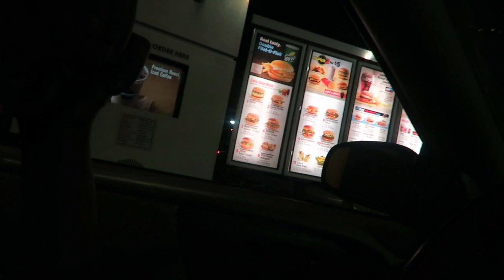Tour Guide Speaks Patois/Jamaican! [Episode 13]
CAMERA + EDITING
C a m e r a : Canon G7x
S o f t w a r e : Final Cut Pro X
L i g h t i n g : Natural